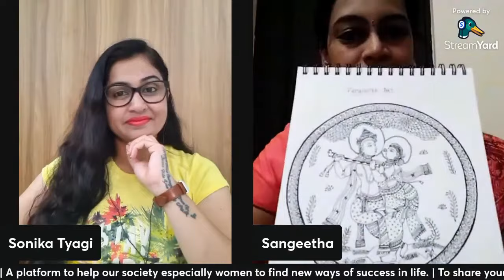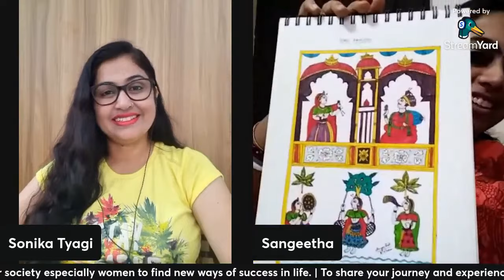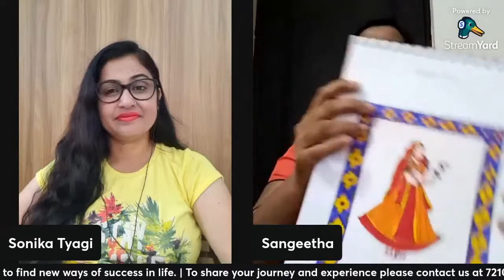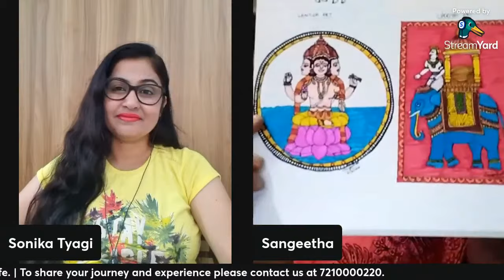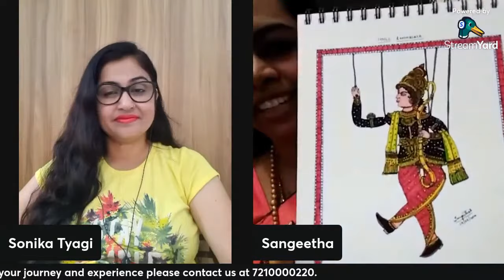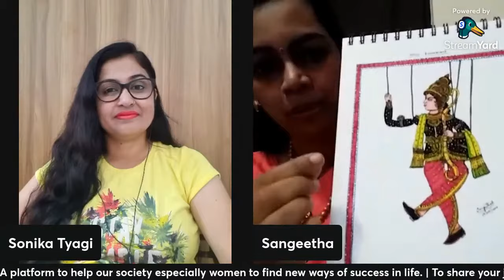Indian Folk Paintings Different kinds of Indian traditional Folk Art TribalArt in hindi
Golden Mango REAL STORIES presents_the real-life experiences of a businesswoman.
Golden Mango Real Stories Presents the real-life journey of Saangeetha Banerjee.

1. Her Childhood
2. Her education
3. Her Career in different companies
4. Quit the job
5. Why she started a handcrafted business
6.
7. Chocolate Business from home
8. Why she started Resin Art
9. 30 Types of indianfolkart
10. Her special marriage

You also can share your story with us to motivate others.
Your life can encourage others.